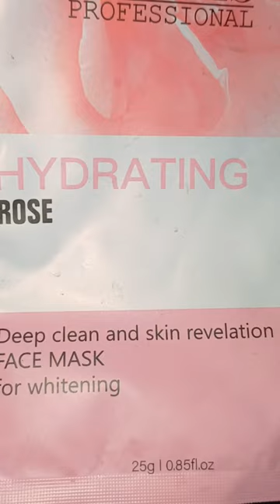SHILLS HYDRATING ROSE MASK